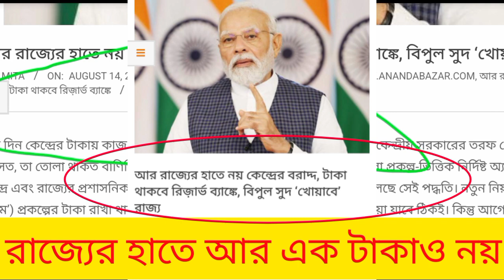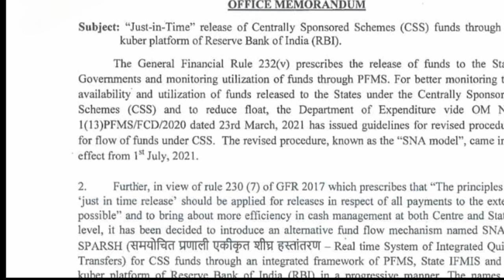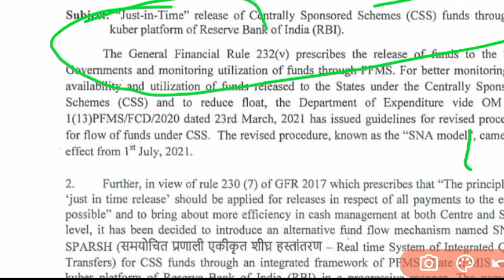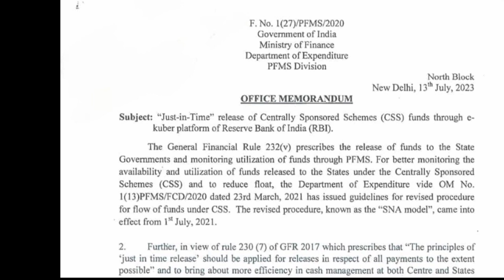Central Government Fund সব কেন্দ্রীয় প্রকল্পের টাকা জমা থাকবে RBI তে,রাজ্যের ট্রেজারীতে এক টাকাও নয়